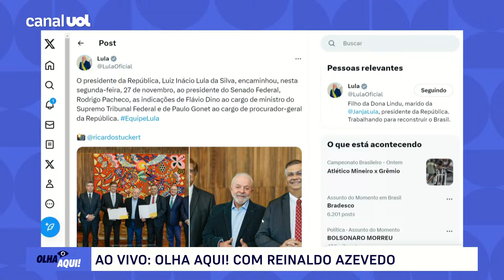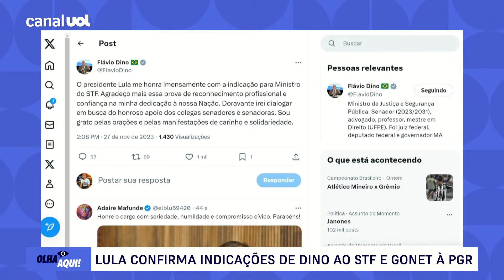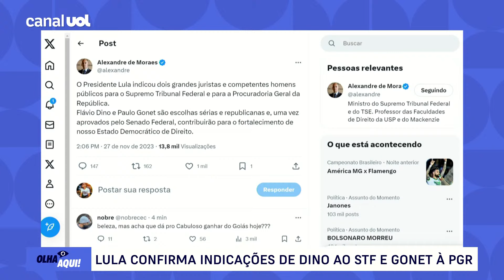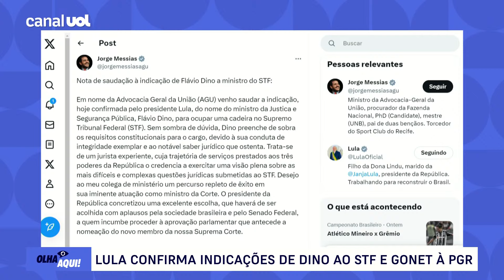Dino deve ter embate duro no Senado após indicação ao STF, diz Reinaldo Azevedo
Reinaldo Azevedo analisa a indicação do ministro da Justiça, Flávio Dino, ao Supremo Tribunal Federal, e de Paulo Gonet à Procuradoria-Geral da União.